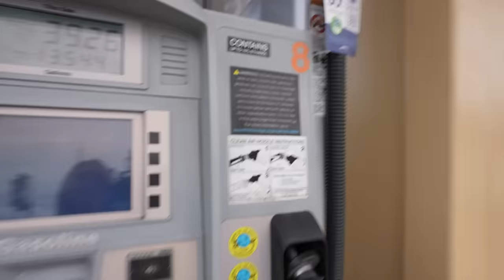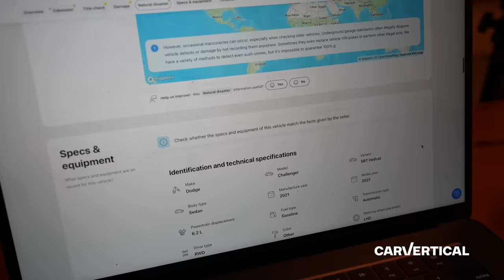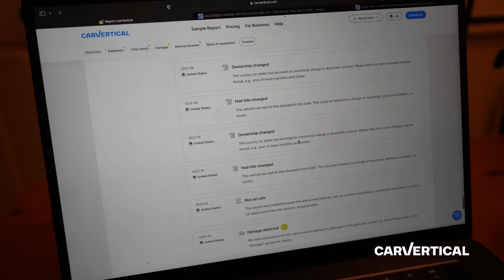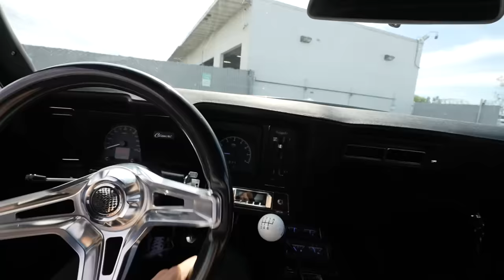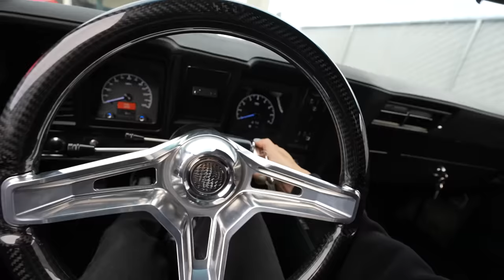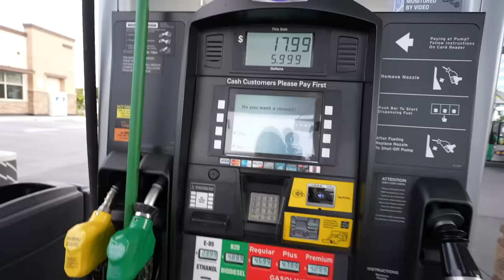We should have left this car in the barn we found it in…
Shop Return to Life Apparel!  If you want to support me in anyway and support a very important cause, this is it.

I'm moving...